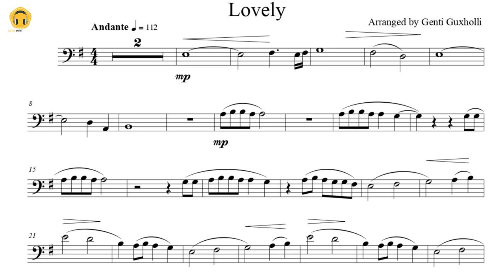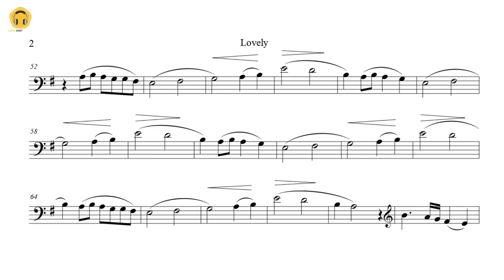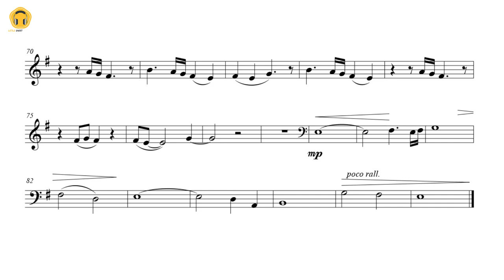Lovely by Billie Eilish feat. Khalid (Cello Solo with Piano Accompaniment/Sheets)